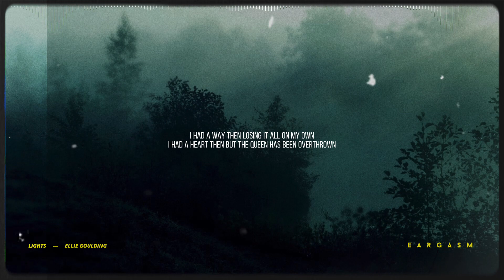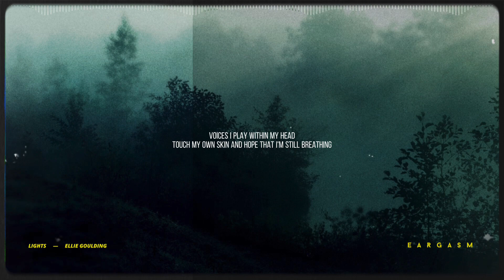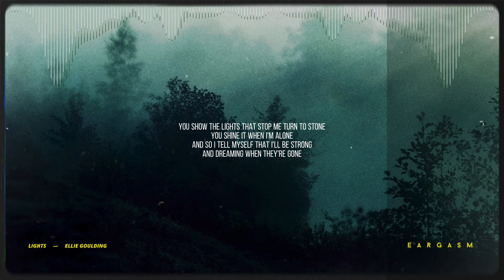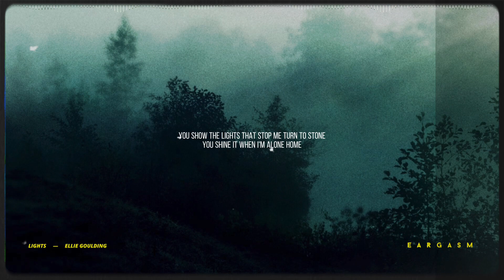8D | Lights - Ellie Goulding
「Lyrics」

I had a way then losing it all on my own
I had a heart then but the queen has been overthrown
And I'm not sleeping now, the dark is too hard to beat
And I'm not keeping now the strength I need to push me

You show the lights that stop me turn to stone
You shine it when I'm alone
And so I tell myself that I'll be strong
And dreaming when they're gone

'Cause they're calling, calling, calling me home
Calling, calling, calling home
You shine it when I'm alone home

Voices I play within my head
Touch my own skin and hope that I'm still breathing
And I think back to when my brother and my sister slept
In an unknown place the only time I feel safe

Light, lights, lights, lights
(Home, home)
Light, lights